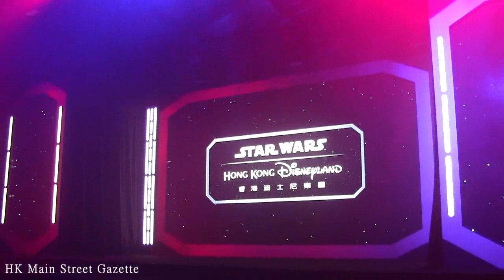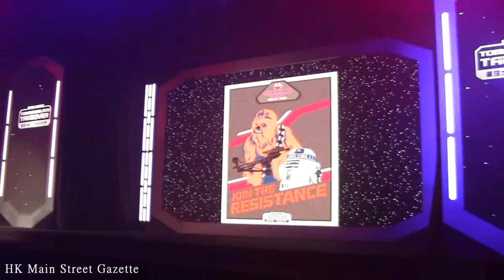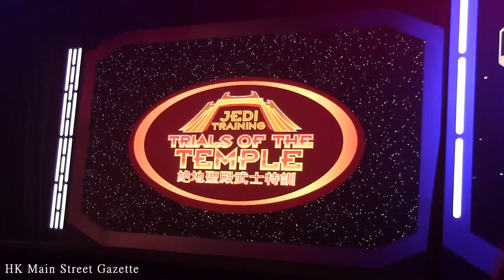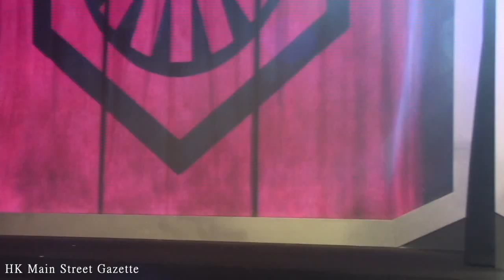20160601 HKDL “Star Wars: Tomorrowland Takeover” Sneak Peek Event丨香港迪士尼樂園「星球大戰TM：入侵明日世界」預告活動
香港迪士尼樂園「星球大戰：入侵明日世界」預告活動
Hong Kong Disneyland “Star Wars: Tomorrowland Takeover” Sneak Peek Event

Production of Hong Kong Main Street Gazette.

This channel is operated by HKMSG Team.

Search and follow HKMSG or hkmsg_wonderland912